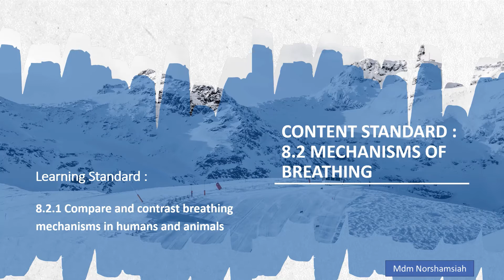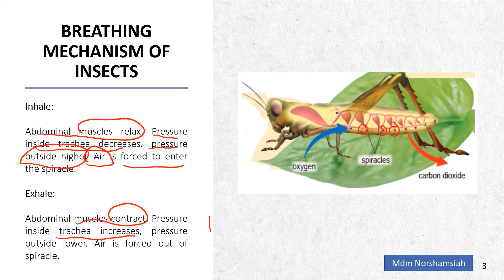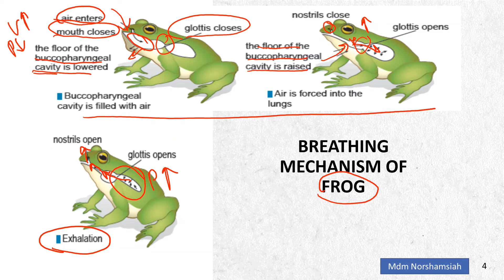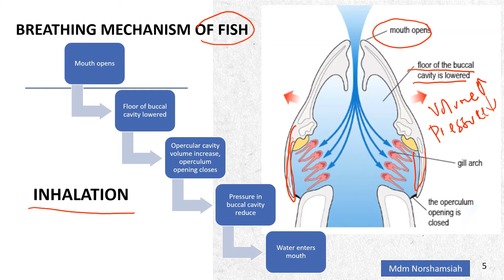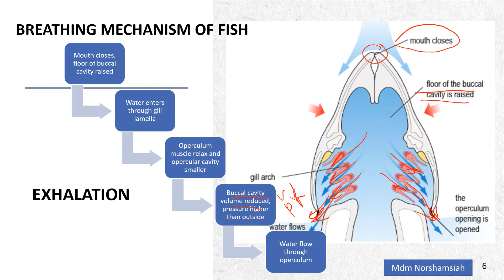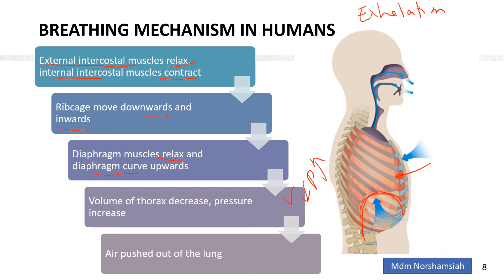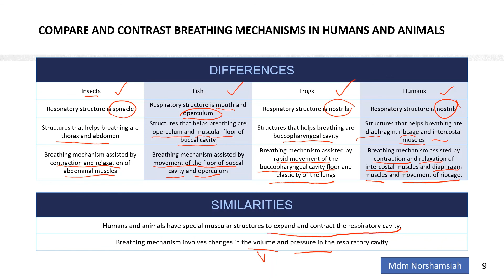Form 4 KSSM Biology : 8.2 Breathing Mechanisms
CHAPTER 8 FORM 4 KSSM:
Respiratory Systems in Humans and Animals
8.2 Mechanisms of breathing
Learning Standard :
8.2.1 Compare and contrast breathing mechanisms in humans and animals